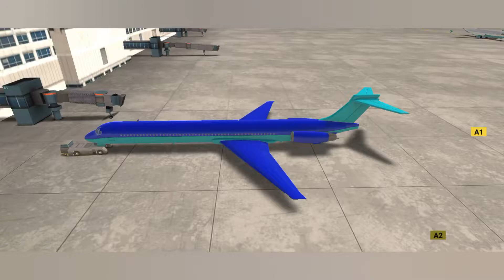Denver to o Antonio - Full Take Off! Boing MD 80 [Airline Commander]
☑️ This Video - Full HD Quality Video, 60fps Frame Rate & Original Content.

Flyworld Always Uploaded Video's in High Quality & Original Content { so that you get the best view with good feeling } Enjoy The All's Flying, Take off, Landings, Taxiing With World Wide Airplanes, Airline's & Airports in Differential Weather & Flight Conditions in Aviation Area.